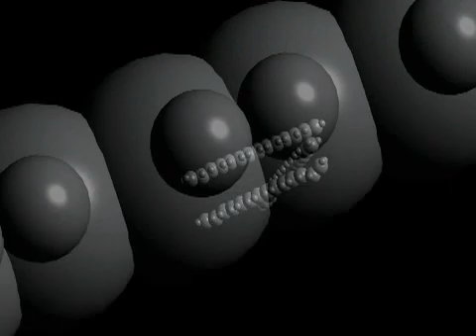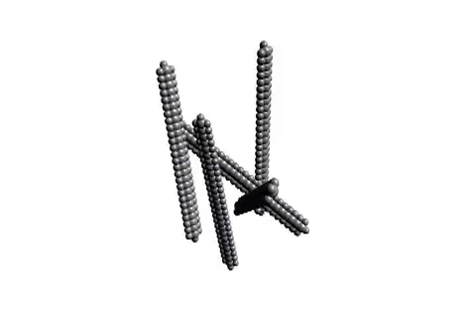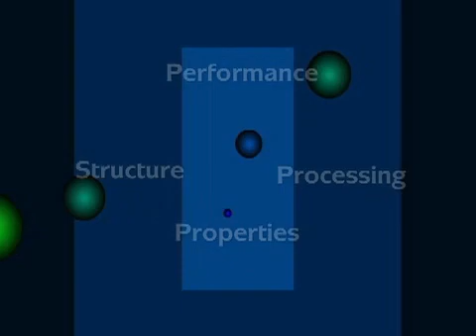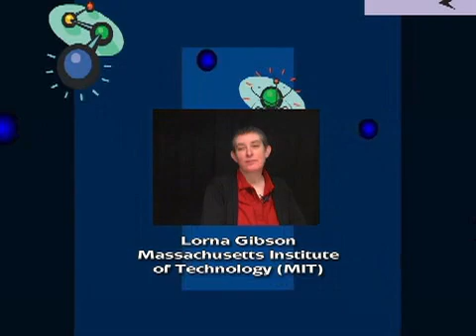Materials Research Society -- Discover The Secrets of Everyday Stuff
What's materials science?  You could call it the study of stuff!  Just about everything you use every day -- the shoes you wear, the dishes you eat from, the CDs you listen to, the bike or skateboard you ride -- it's all made of different kinds of stuff.

Understanding how that stuff is put together, how it can be used, how it can be changed and made better to do more amazing things -- even creating completely NEW kinds of stuff; that's what materials science is all about.